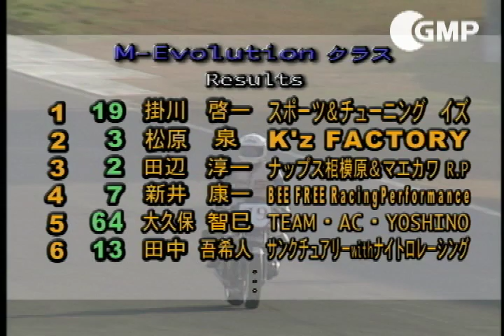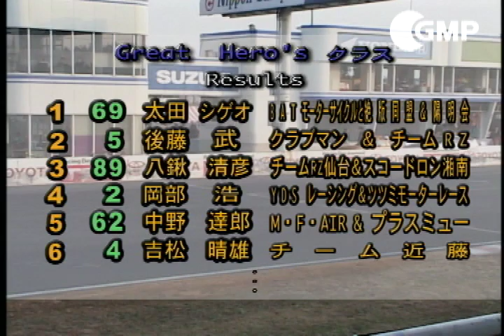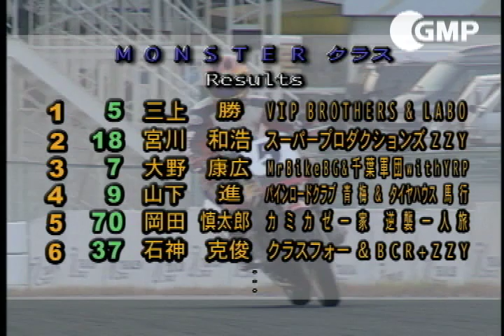テイスト・オブ・フリーランス【バイクレース】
RtF番組アーカイブ＃109
2000年、筑波サーキットで開催された「テイスト・オブ・フリーランス」
懐かしい旧車から、当時最新の技術を与えられた絶版車の走りは圧巻。
2000年放送/再編集版
※排気音を活かすため、BGMを低くしています。